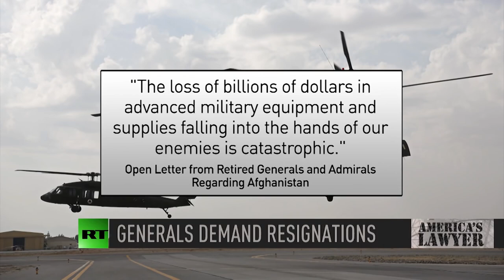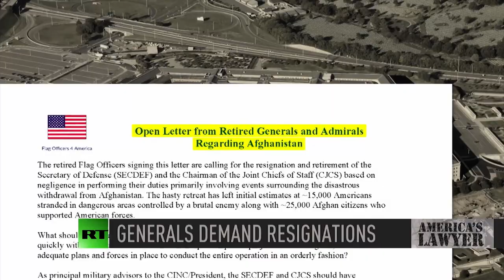Former Generals Call For Resignations Following Bungled Afghanistan Withdrawal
Via America’s Lawyer: Following the calamitous withdrawal of U.S. forces from Afghanistan, nearly 90 retired U.S. generals call for the immediate resignations of Defense Secretary Lloyd Austin and Joint Chiefs of Staff Chairman Mark Milley. Mike Papantonio and Farron Cousins discuss more.

Dozens of retired generals are calling for the resignation of top military officials following the Afghanistan withdrawal that became a nightmare for everybody left in the country. Farron Cousins from trial lawyer magazine joins me now to talk about this. Strong language. I don't know how language can get any stronger from these generals that said you really blew it. Milley, you really blew it. Biden you, I mean, across the board, it's an attack. They described it's like celebrating the Titanic sinking as the most successful lifeboat rescue in history. What's your take on this story?
Well, look, I mean, there's, there's no question obviously and you and I have agreed on this, we needed to be out of Afghanistan 100%. but that doesn't mean that we need to look at all the chaos that happened and said, oh, okay, no, this is a good thing. Milley, Austin, with the, secretary of defense, they were the ones who were supposed to be giving guidance here. They were the ones looking at the intelligence that our agencies have been putting together for 20 years and finally just said, okay, you know what, go ahead and just pull the trigger now. Just get everybody out. We'll see what happens. And it's their job though, it's their job.
Yeah.
To, to give this military advice that clearly did not pan out well.
Part, part of the criticism is this was done by political decisions on their part. They didn't want to rock the boat. They thought they were afraid that was going to hurt their political career. And so what you have, the bothersome thing when you really drill down on this, they had seven months to plan this. Okay. I mean, if, give, give Biden the biggest give you can give him, he had seven months to plan this. You had a bipartisan committee, Republicans, Democrats, who said, you know what, it might take as many as 14 months. But Biden understood that the midterm elections are coming up and he did this for the midterm elections. He did this so he could go on TV on Tuesday, pat himself on the back and say, great job. There's no way to escape this. Look, we both agree, we had to get the hell out of there. We never should have been there at all except for corporate media helped put us there. We'll talk about that in just a minute. But some of these quotes are, are just strong. I mean, the, here it is. The consensus of the disaster are that enormous, or they're enormous and they're going to reverberate for decades. These general said, the death and torture of Afghans has already begun and it's going to result in a major human tragedy of major proportions. Another quote by the generals, the loss of billions of dollars in advanced military equipment and supplies falling into the hands of our enemies is catastrophic. Now our adversaries are emboldened to move against America due to the weakness displayed in Afghanistan. Terrorists around the world are emboldened and able to pass freely into our country through open borders on Mexico. I mean, look, we've seen generals attack the White House before.
Right.
This might be the strongest I've seen. I don't, I don't know. Maybe you can recall something else.
Well, well, and some of, you know, what you were just reading there, that gets into a little bit, okay, you see the warmongering starting to come out with some of these people. Like, oh, because they mentioned, oh, Russia is now going to come. China is going to come. The immigrants are going to come.
Right.
The terror. So you know that part, you go, they go a little too far with that. And that is a little bit, you know, it's their job.